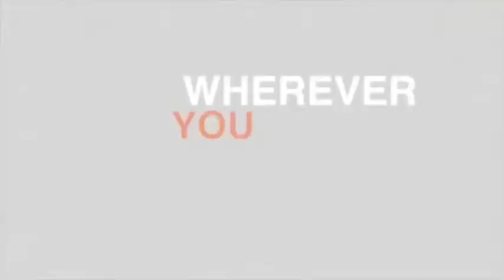When Opportunity Knocks -- 8.18.19 -- GCC Sermon